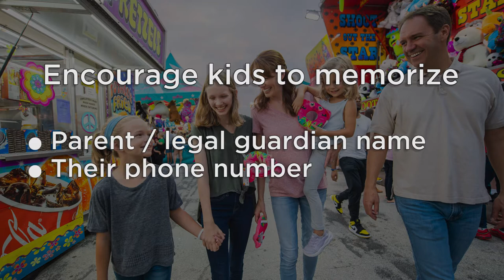Be prepared: SantaCaliGon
Independence Public Safety staff share tips on how to plan ahead to keep you and your family safe at festivals and events like SantaCaliGon.